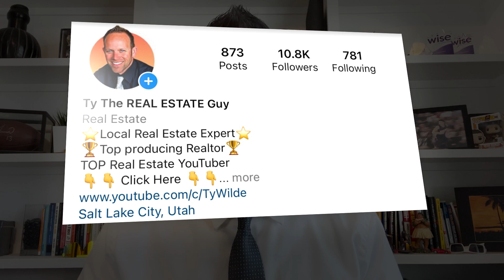Number One SECRET for SELLING Your House in 2023 - Ready to SELL Your Home in UTAH?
The Housing market has changed. Selling your home Creatively can net you an additional tens of thousands of dollars & help you sell your house fast. This video will explain the benefits of Seller Financing.
Are you looking to sell your home in Utah? If so, you have multiple options. You can sell your house traditionally… like everyone else. OR, you can try something that works GREAT in this market. Hopefully I have your ATTENTION because I’m going to share a creative way to sell your house that could literally blow your mind. Interestingly, this system of selling is older than America itself, yet most Real Estate Agents don’t understand it. Heck, many have never even heard of it. There are multiple creative options that can be used to successfully sell a house in this type of market but in this video I’ll talk specifically about Seller Finance where you become the bank. Not only will you sell your house for more, but you will also receive a monthly paycheck. It’s good to be the bank, if you know what I’m sayin’. You can realistically make tens of thousands of dollars more using this strategy. Sound too good to be true? I assure it’s not! There are loads of other benefits which I’ll share in this video. When you’re done watching, you’ll have a better understanding of what we are doing to sell homes in this market. Make sure you watch to the end where I’ll share some tips to make Your House, stand out.

If you need a Trusted Realtor anywhere else in the US,

In 18+ years as a Realtor in UTAH, I've helped 100's of people from all over the World. I'd be HONORED to HELP YOU. I’m Ty the Real Estate Guy, Proudly serving the Salt Lake City area, Utah County for your Real Estate needs.

👉 Utah Realtor: Ty Wilde "Ty the Real Estate Guy"
NEXT LEVEL REAL ESTATE TEAM

The content in any of Ty’s YouTube videos shall not be construed as tax, legal, insurance, construction, engineering, health & safety, electrical, financial advice, or other & may be outdated or inaccurate; it is your responsibility to verify all information.